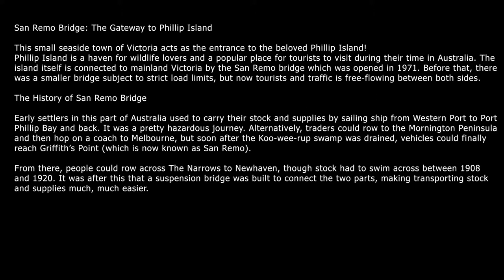Phillip Island San Remo Habour Bridge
San Remo Bridge:

The Gateway to Phillip Island
This small seaside town of Victoria acts as the entrance to the beloved Phillip Island!

Phillip Island is a haven for wildlife lovers and a popular place for tourists to visit during their time in Australia. The island itself is connected to mainland Victoria by the San Remo bridge which was opened in 1971. Before that, there was a smaller bridge subject to strict load limits, but now tourists and traffic is free-flowing between both sides.

The History of San Remo Bridge
Early settlers in this part of Australia used to carry their stock and supplies by sailing ship from Western Port to Port Phillip Bay and back. It was a pretty hazardous journey. Alternatively, traders could row to the Mornington Peninsula and then hop on a coach to Melbourne, but soon after the Koo-wee-rup swamp was drained, vehicles could finally reach Griffith’s Point (which is now known as San Remo).

From there, people could row across The Narrows to Newhaven, though stock had to swim across between 1908 and 1920. It was after this that a suspension bridge was built to connect the two parts, making transporting stock and supplies much, much easier.